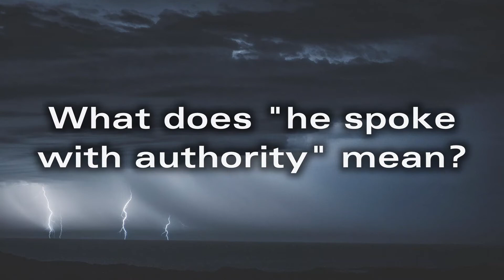Daily Devotional - Saturday, June 26, 2021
Scripture readings: Psalm 130; 1 Samuel 20:27-42; Luke 4:31-37.